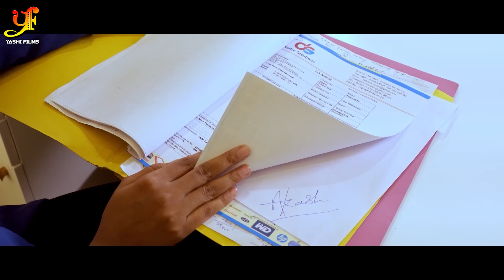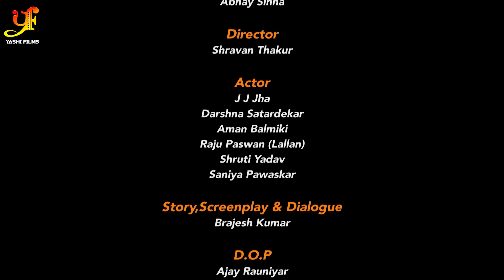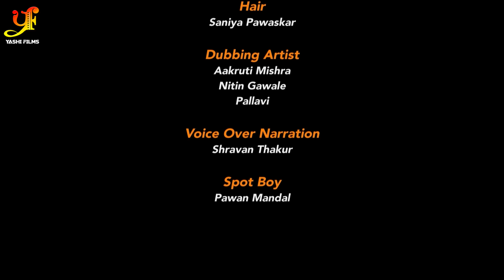Adhura Ishq ( अधूरा इश्क ) | Ep -1 | Web Series | Janardhan Jha (J.J) | Shravan Thakur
Adhura Ishq ( अधूरा इश्क ) | Ep -1 | Web Series | Janardhan Jha (J.J) | Darshna Satardekar

►Web series - Adhura Ishq
►Actor - Janardhan Jha (J.J) ,Darshna Satardekar
  Banner : YASHI FILMS
►  Producer By : Abhay Sinha
►Directed By : Shravan Thakur
►Concept :  Shravan Thakur
►Writen By - Brajesh Kumar
►D.o.p - Ajay Rauniyar
►Editor -  Anil Ray
►Di : Anil
►B G M - Palash Chowdhari
►E.p -  Hasamu Sheikh (SONU)
►Art - Raju Sharma Krishna Gupta
►Mack-Up - Chandan Yadav
►Hair - Saniya Pawaskar
►Digital - Ram Prasad Haldar & Awadhesh Kumar

Copyright: YASHI FILMS Pvt Ltd.